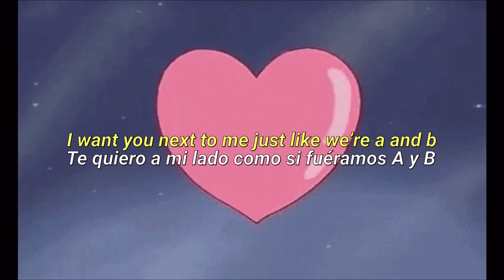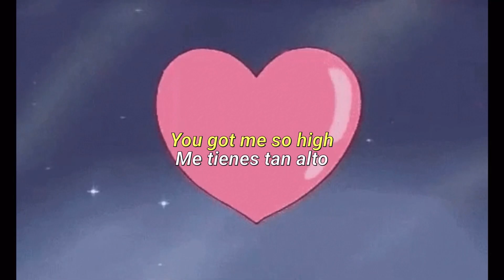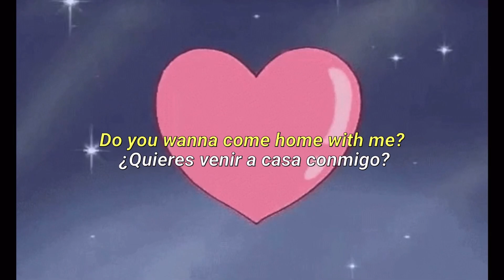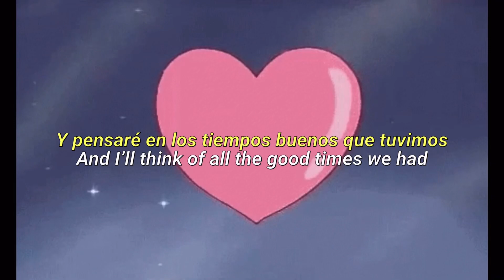Cuco - Aura (letra español) English subs